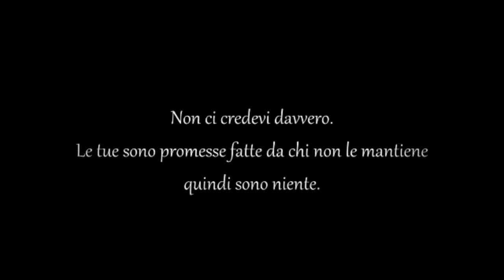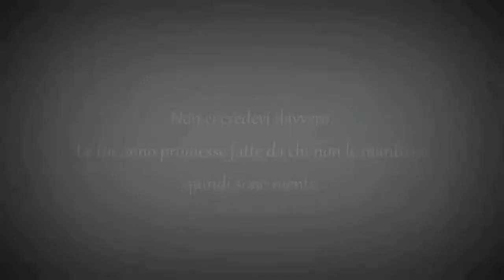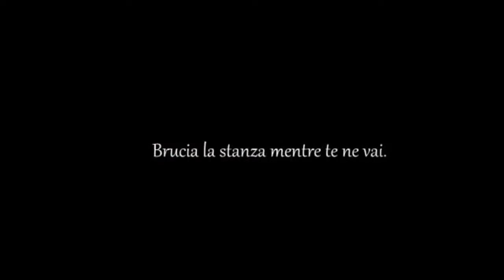Dj Spy - Gemelli Diversi V.A.I. Remake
Remake del brano del 2012 V.A.I. degli ex Gemelli Diversi, poichè Grido e THG hanno abbandonato il gruppo.

2017 No Limits Studio